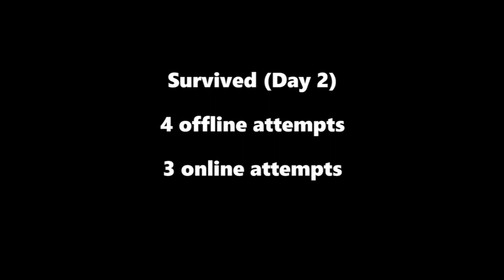Weaponized Autism | Day 2 Base Tour | Pandemic Ark.